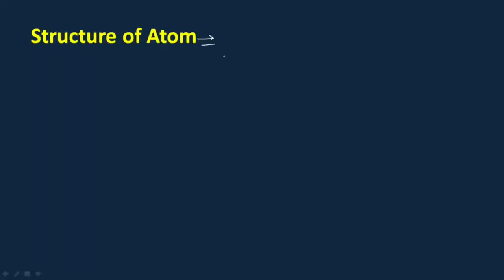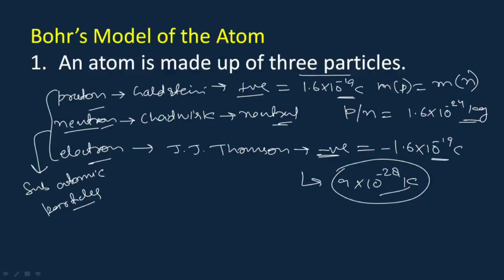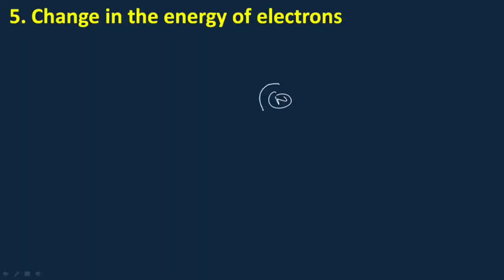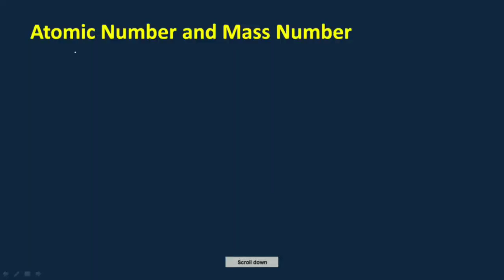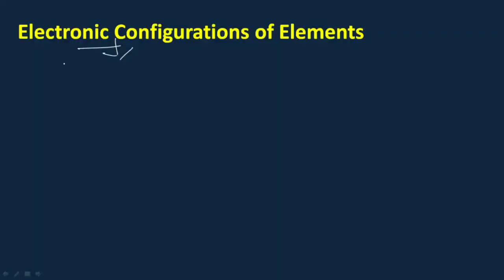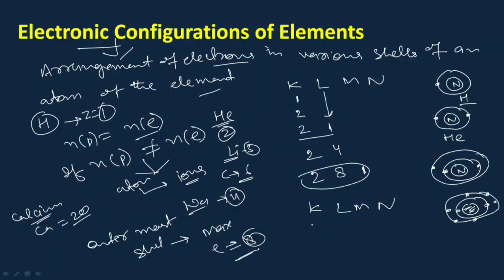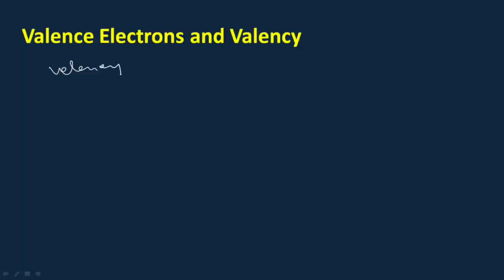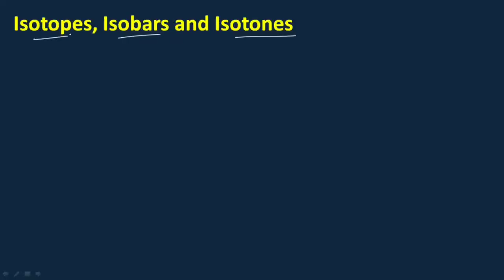Structure of Atom - NCERT - Science - 9th Class || Chapter 4